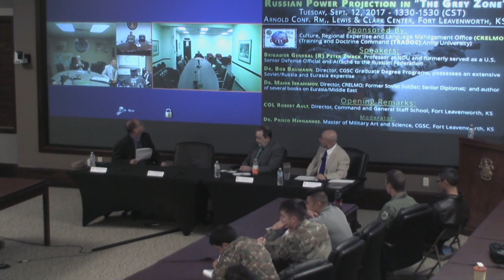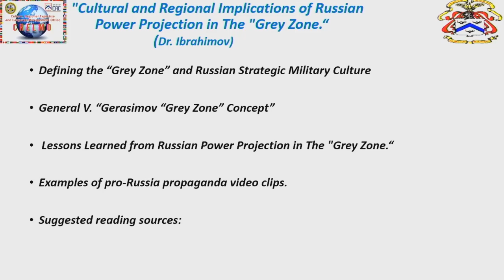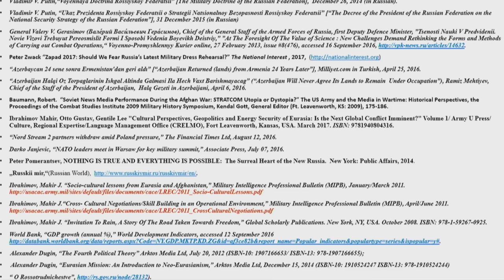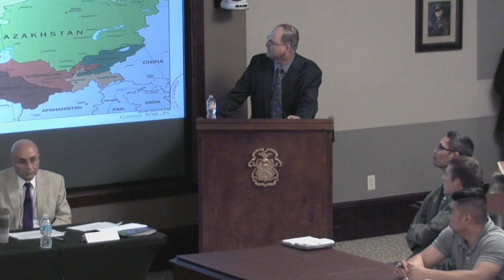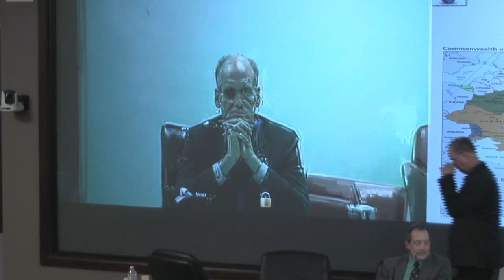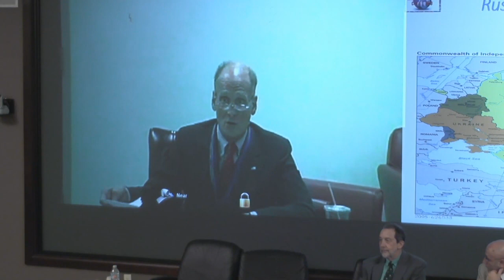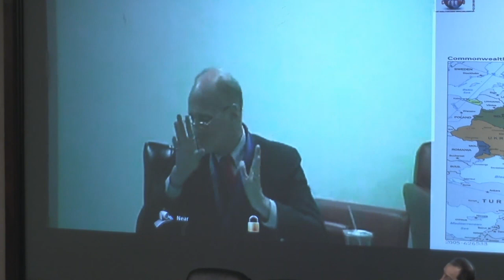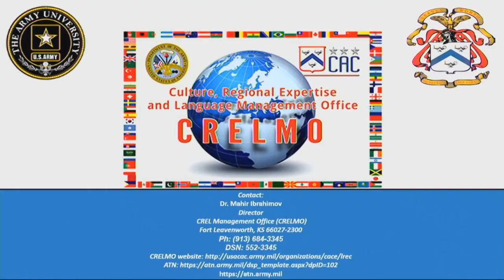"Grey Zone" - CRELMO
Command and General Staff College (CGSC) students and faculty gathered in the Arnold Conference Room, Fort Leavenworth, KS for a standing room only discussion on Russia’s Power Projection in the “Grey Zone”. The speakers leading the conversation were Brig. Gen. (R) Peter Zwack (via remote location) professor at NDU, Dr. Bob Baumann of CGSC, and director of CRELMO, Dr. Mahir Ibrahimov. The event on Sep. 12, 2017 was moderated by Dr. Prisco Hernandez of CGSC.